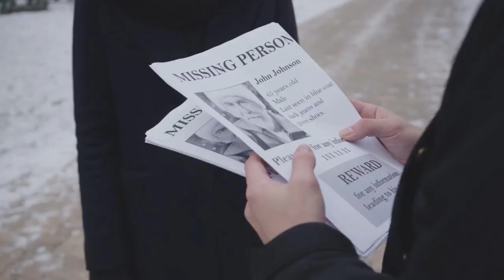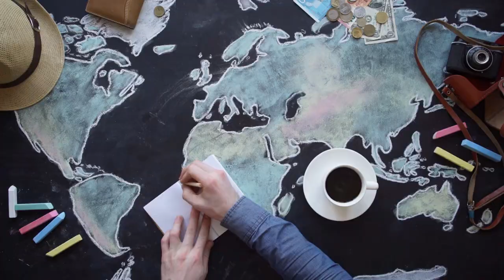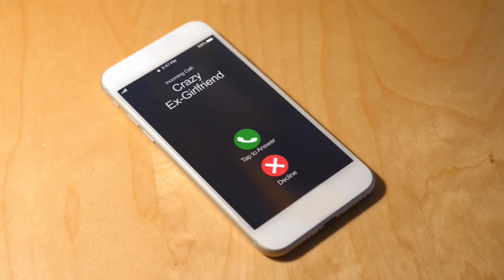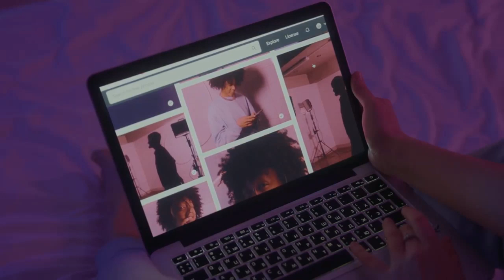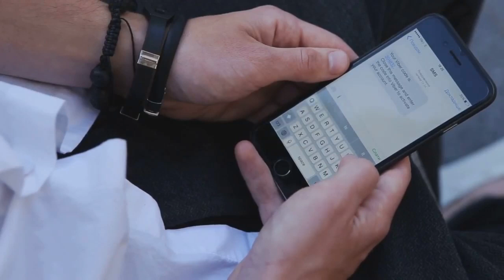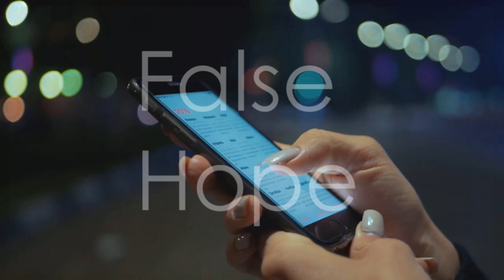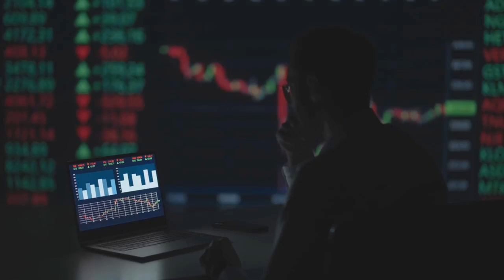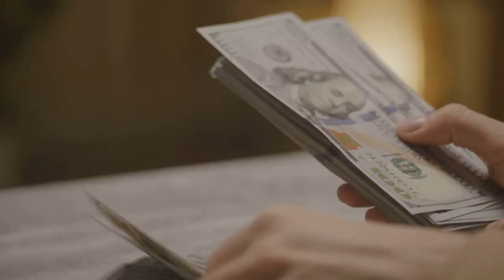Caught in a Web of lies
Andrew's world is turned upside down when he discovers that China Rose, the woman he deeply cares for, is a missing person.